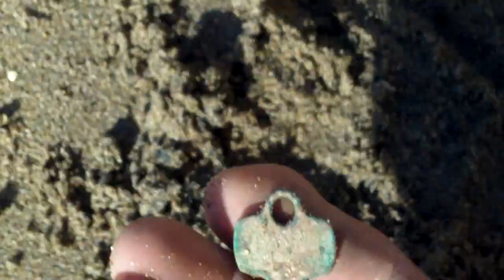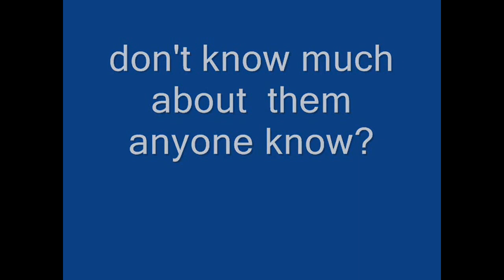Pirates Cove & a short hunt after work!